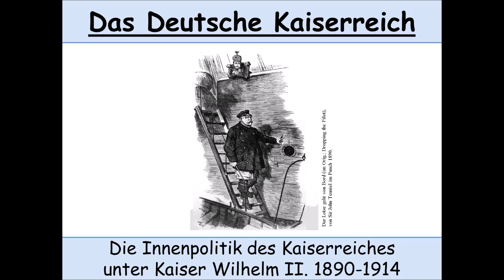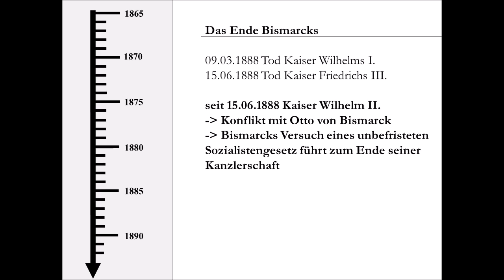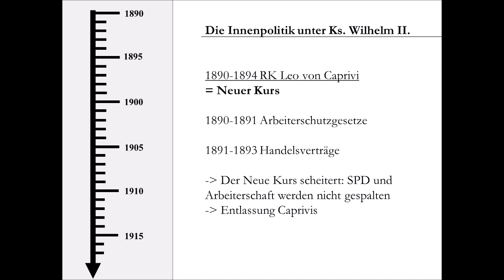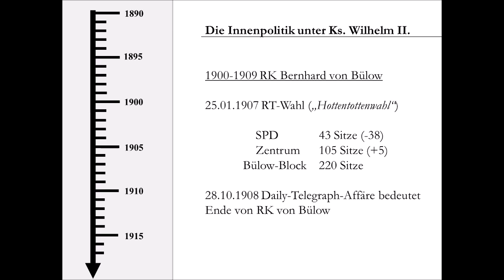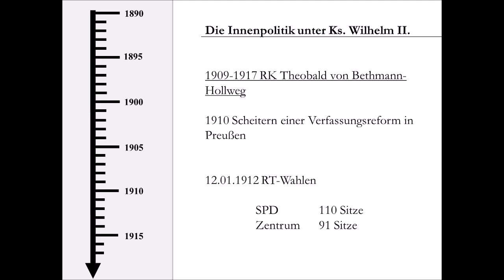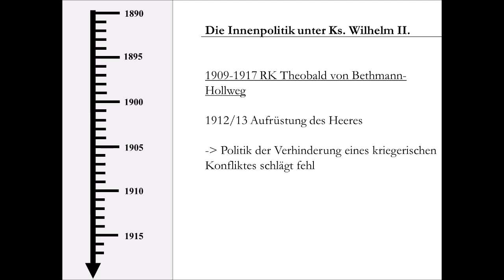Innenpolitik des Deutschen Kaiserreiches unter Wilhelm II. 1890-1914 (Caprivi | Bethmann-Hollweg)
Unter Kaiser Wilhelm II. sollte sich die Ära Bismarck schon bald dem Ende nähern. Die Differenzen waren nicht mehr überbrückbar und 1890 muss Bismarck den Hut nehmen. Danach folgen unterschiedliche Kanzlerschaften, die verschiedene Ziele verfolgt haben.
In diesem Video wollen wir uns die Innenpolitik von 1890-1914 anschauen.